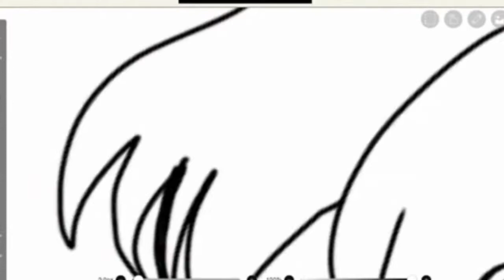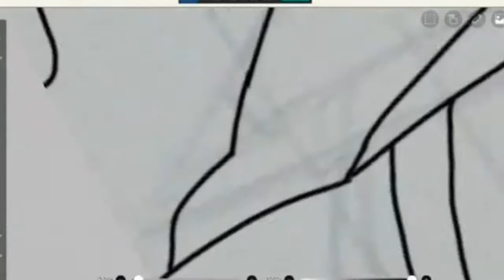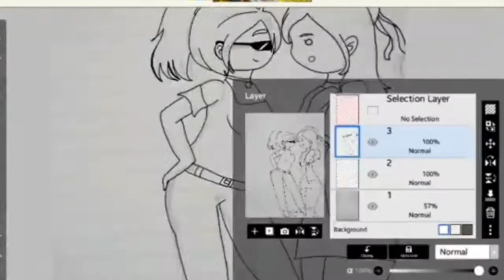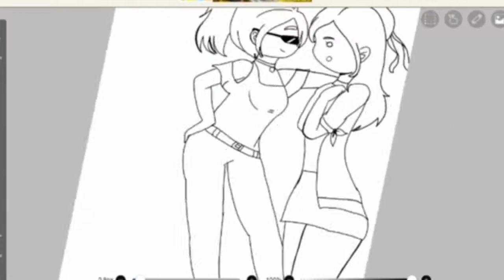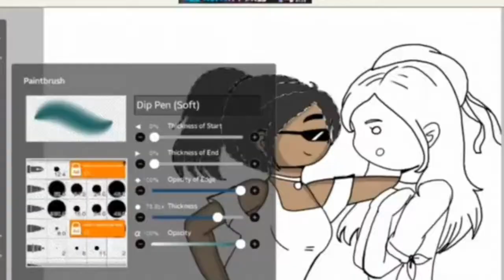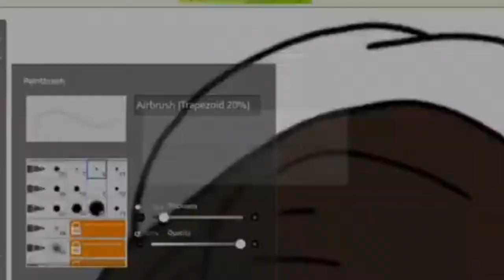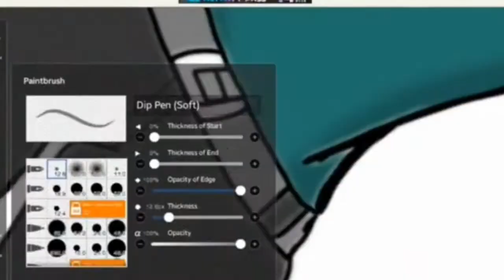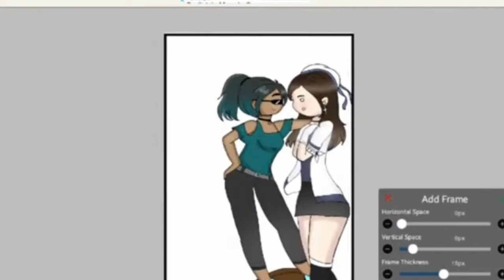'Suebinnie X Comiconz'《SPEEDPAINT/SPEED EDIT COLLAB》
SUEBINNIE SENPAI CHAN UWU OWO
I WAZANT CHEATING ON U IT WAZ AN AKSIDENT
I ACCIDENTALLY MADE PLANS WITH ANOTHER GIRL 7 WEEKS AHEAD AND I *ACCIDENTALLY* KISSED HER CUZ I AM AN ALPHA BAD UWU TOMBOY SO SORRY IT WAS AN AcCIdent!!!1!1!1!